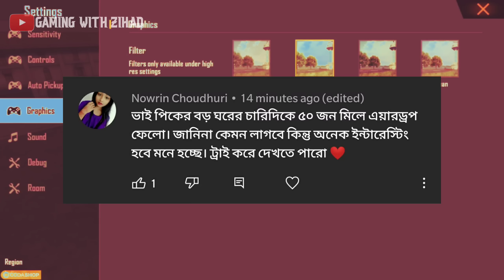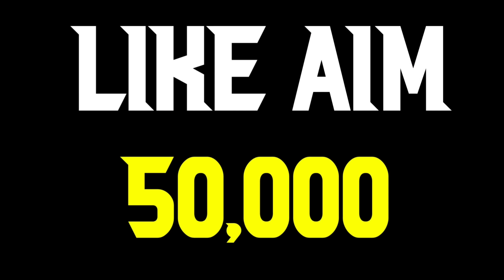৫০টা এয়ারড্রপ একসাথে একঘরে ফেলে রেকর্ড করলাম 😱 | 50 Airdrop In One House Free Fire Bangla 😵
50 Airdrop
50 Airdrop in one place free fire bangla
50 Airdrop in one house free fire bangla
Gaming With Zihad funny custom room bangla
Trending
Trending on gaming
ফ্রী ফায়ার
ফ্রী ফায়ার ফানি ভিডিও